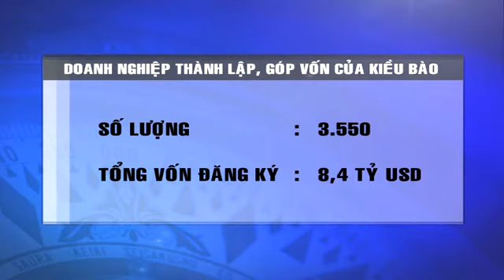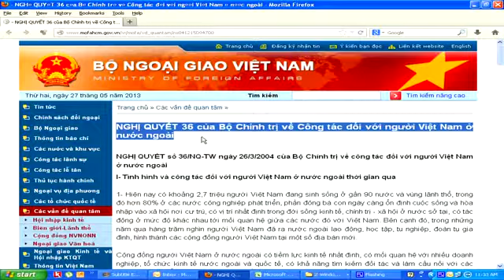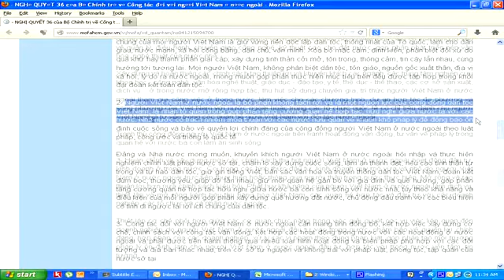45 phút: Ông Trần Hòai Phương (phần 1)